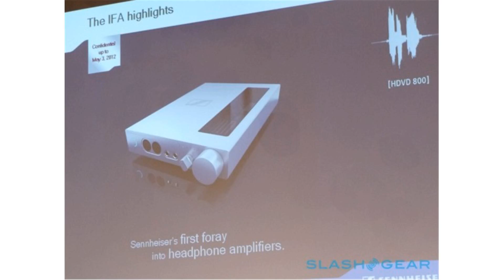hdvd800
hdvd 800 specs
hdvd 800 price
hdvd 800 driver
hdvd800 dac
hdvd 800 black
hdvd800 review